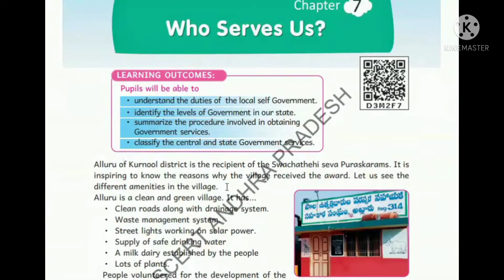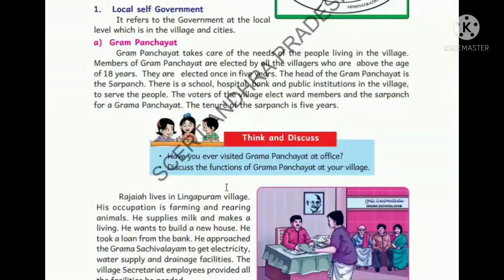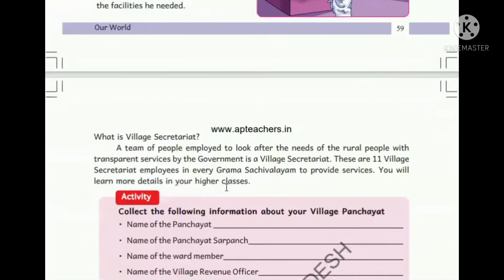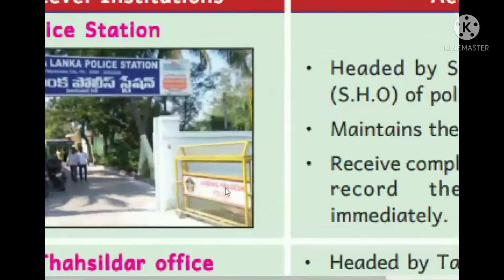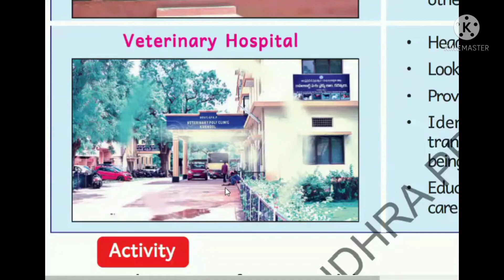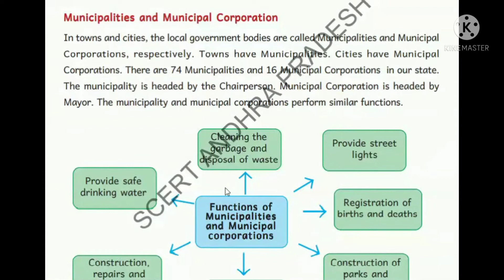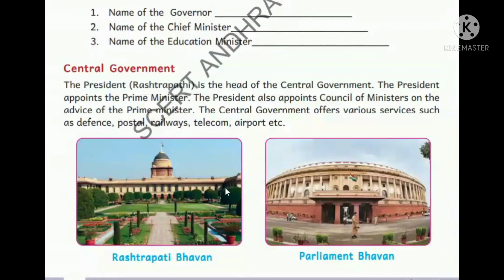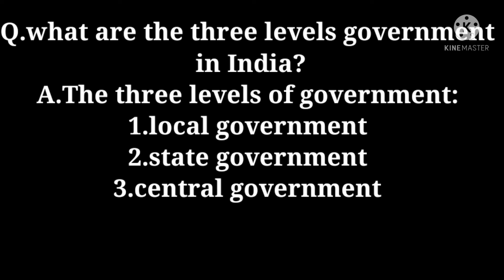Who serve us?class5 EVS Explanation-with-notes